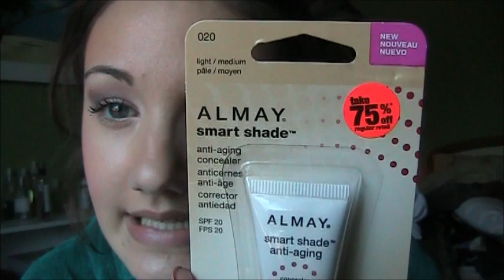Follow Me Around: Christmas Shoppin' & Mini Haul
Yay for Christmas shopping with my dad! :-)
-Melissa